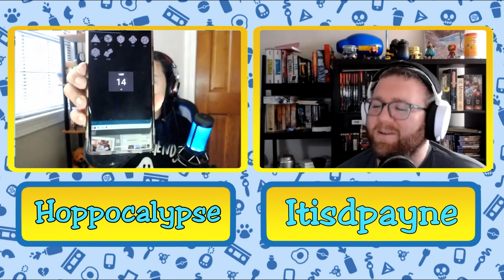Twenty Steps to Pick Up Girl (Gravity Falls Ep7 Chat)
We enter a town of mystery and adventure as Hop and Payne rewatch Gravity Falls! Join us as we read the wikis, realize things that we missed every other time watching, and lots of laughs at this small town of strangeness!
Full episodes are also available on your preferred Podcast platform!

The Talkers:
- Hoppocalypse